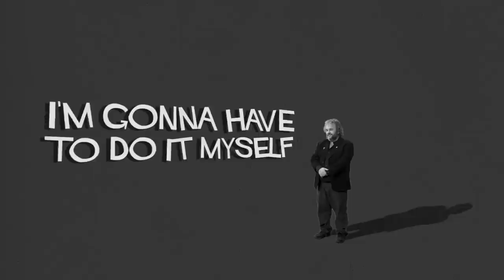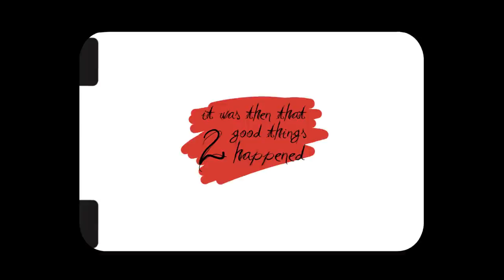How Peter Jackson Made a Splatter Masterpiece